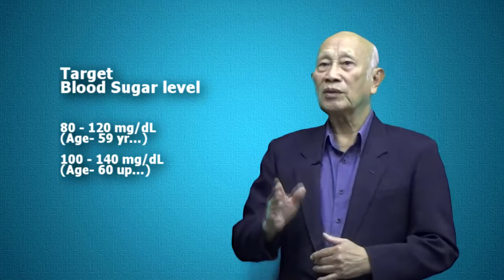Diabetic neuropathy - Treatments / การรักษาโรคเส้นประสาทถูกทำลายจากเบาหวาน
ก่อนอื่นขอรียนให้ทราบว่า  ในขณะนี้เราไม่มีทางรักษาส้นประสาทที่ถกทำลายจากเบาหวานให้หายขาดได้

เป้ารหมายในการการรักษามี 3 ประการด้วยกน คือ:

 ชะลอการดำเนินโรค
 บรรทาอาการปวด
 จัดการกับภาวะแทรกซ้อน

ในการชะลอการดำนินโรค (Slowing the Disease’s Progress)
จากการรักษาให้ระดับน้ำตาลให้อยู่ในระดับที่ต้องการ  สามารถชะลอ
การดำนินโรค ไม่ให้มันลวลงได้  มันยังสามารถทำให้อาการบางอย่าง
ดีขึ้น...

ยกตัวอย่าง...

 สำหรบคที่มีอายุระหว่าง 59 ปีลงมา  ไม่มีโรคประจำตัวสอย่างอื่น
ให้ลดระดับน้ำตาลลงอยู่ระหว่าง 80 – 120 mg/dL

 สำหรับคนที่มีอายตั้งแต่ 60 ปีขึ้นไป หรือีโรคประจำตัวอย่างอื่น ช่น
หัวใจ, โรคปวด, หรือโรคไต ให้ลดน้ำตาลลงสู่ระดับ 100 – 140 mg/dL

การเลิกสูบบุหรี่ และออกกำลังกายอย่างสม่ำสมอ  ถือเป็นส่วนหนึ่งของ
การรักษา

การบรรทาอาการปวด(Pain Management)
มียาหลายขนานถูกำทมาใช้รักษาอาการปวดในโรคปวดประสาท  สิ่งทีท่าน
ควรทำ คือ ท่านจำเป็นต้องทราบยาทุกชนิดที่ท่านใช้ ตลอดรวมถึงผล
ข้างเคียงดยกิดจากยา  ซึ่งท่านจะต้องบอกให้แพทย์ไดรบทราบมื่อมัน
ปรากฏขึ้น

ยาที่แพทย์นำมาใช้รักษาอาการปวดประสาท  ได้แก่ยาที่ใช้รักษาโรคลมชัก
รียก Anti-seizure drugs และยารักษาภาวะซึมศร้า Anti-depressants
ในกลุ่ม Tricyclic antidepressants…

นอเหนือจากนั้น  ท่านอาจพิจารณาแพทย์ทางลือกร่วมกัยบบาที่ท่านใข้
ช่น การงังเข็มเป็นต้น  โดยบางคนปรากฏว่าได้ผลดี

การรักษาภาวะแทรกซ้อน (Managing Complications)
มีภาวะแทรกซ้อนหลายอย่างที่ท่านสามารถได้รับการรักษ เป็นต้นว่า
ปัญหาทางด้านกรเพาะอาหารหย่อนยาน (astroparesis), ภาวะสูญเสีย
ลสมรรถภาพทางเพศ...เรามาสามารถนำมาใช้รักษาภาวะดังกล่าวได้

ในคนที่ป็นเบาหวาน...เป็นสาเหตุอย่างหนึ่งที่ทำให้คนต้องสูสียขา  อันนื่อง
มาจากการกิดแผล แผลอักสบโดยที่ไม่รู้ตัว  ป็นหตให้เกิดการอักสบ
อย่างรุนแรงจนกิดนความสามารถจะรักาอาไว้ได้...ต้องตัวขาทิ้งไป...รื่องนี้
การดูแลท้าของตนองให้อยู่ในสภาพดีนั้น ถือเป็นรื่องสำคัญสำหรับคน
ที่เป็นโรคบาหวาน  จำป็นต้จะต้องให้การดูแลเท้าของตัวองทุกวัน  อย่าให้
เกิดมีแผลเป็นอันขาด

โดยสรุป...มื่อท่านใดป็นโรคส้นประสาทถูกทำลายจากบาหวานข้นมาก
ท่านควรทราบว่า  ราไม่สามารถรักษาให้หายขาดได้  ดังนั้นสิ่งที่ท่านควรกระทำ คือป้องกันอย่างให้มันเกิดขึ้นตyhงแต่แรก  เมื่อมั้นกิดขึ้นแล้ว  ป้าหมายมีเพียงสามประการเท่านั้น นั้นคือ ชะลอไม่ให้โรคมันเลวลงไปกว่าเดิม สอง...บรรเทาอาการ  และสาม รักษาภาวะแทรกซ้อนทีกิดขึ้น